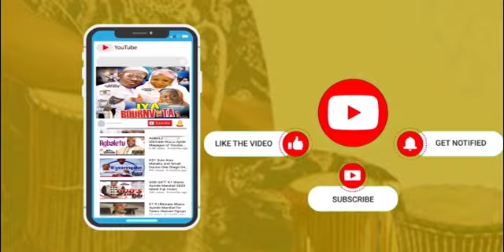Happy Birthday to Legendary Movie actor Adebayo Salami Oga Bello as Family & friends celebrate him